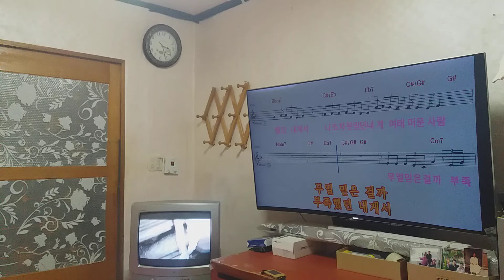105☆이제 나만 믿어요 임영웅 cover 윤해상 C key 11/20 새벽3시 스타트 곡 목풀기.